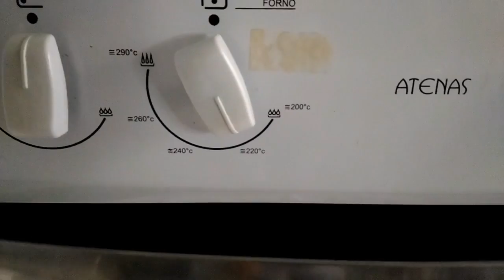Petit Gateau Low Carb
RECEITA:
1 ovo
2 quadradinhos ou 30g de chocolate 70% Cacau
2 Colheres de sopa rasas de manteiga ghee ( pode substituir por óleo de coco ou azeite )
1 Colher de sopa de farinha de coco ( pode ser de amêndoas ou farelo de aveia mas use 1/2)
1 Colher de sopa cheia de adoçante ( use xilitol )

 📚⚠️Curso que fiz e me ensinou a GANHAR DINHEIRO TRABALHANDO EM CASA COM A INTERNET:

🔷 Conheça meu canal AICI NO HOME OFFICE e Aprenda a Ter Uma Renda Extra Trabalhando Pela Internet